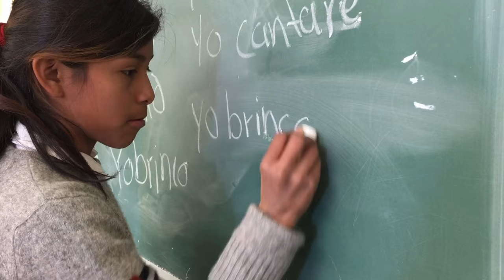Tierra De Sueños A New Documentary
The film called Tierra De Suenos shows the lives of three families in a small community called Vamos Tamaulipas, outisde Rio Bravo Mexico.